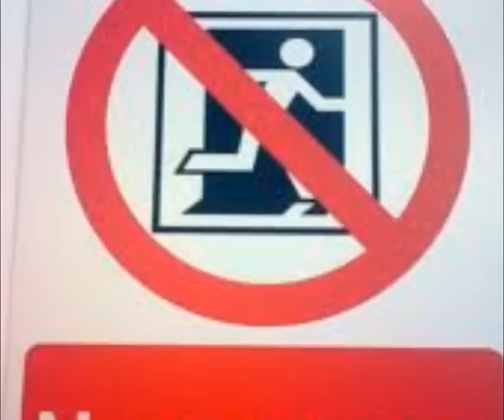the whippet beans - 'octogenarian revolution'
a song about the god-awful state of the current generation, the forgotten skills of the older generation and the poppy which links them.
what would happen if the octo's struck back?

pop the poppy on your lapel, not in your veins.